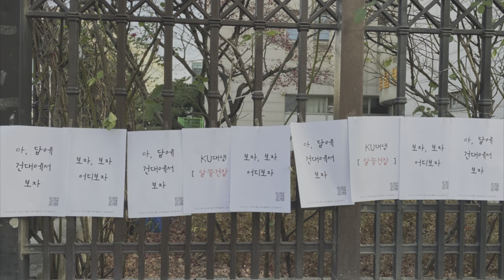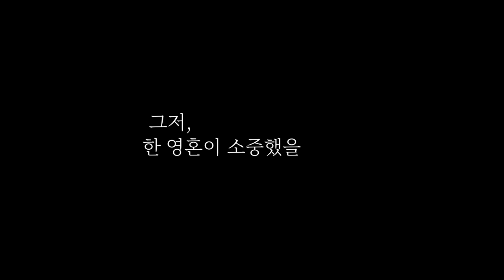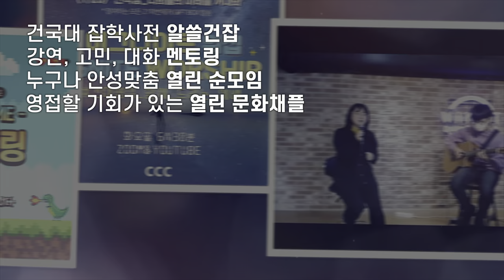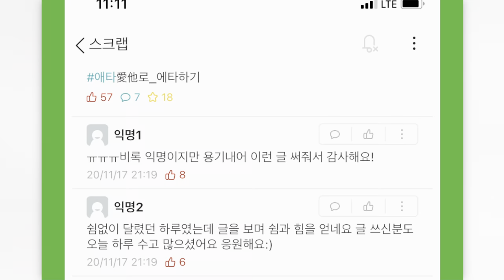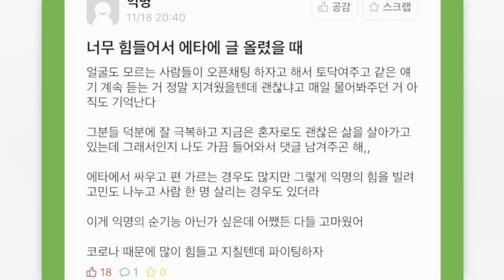🏫캠퍼스 신학기 사역 다큐멘터리 🎥 "WHY NOT" 🤗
현실의 여러 어려움 속에도
여전히 하나님은 한 영혼을 찾고 계시고
복음이 선포되기를 간절히 원하십니다.

할 수 없다 생각할 때
할 수 있는 것들을 시도했던 감동의 스토리

한 영혼을 위한
거룩한 낭비, 거룩한 탕진
그것이 거룩할 수 있다는
세상은 이해 못 할 말씀의 비밀이 있습니다.

전도의 가장 큰 본질은 "친구가 되는 것" 입니다.